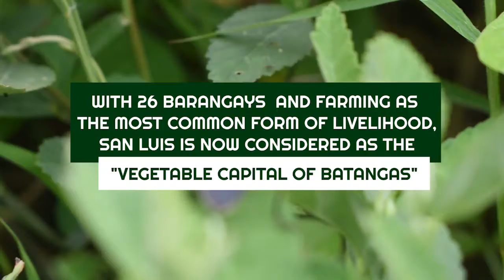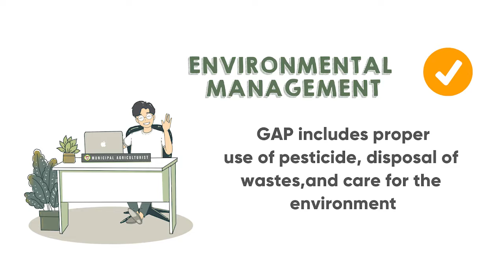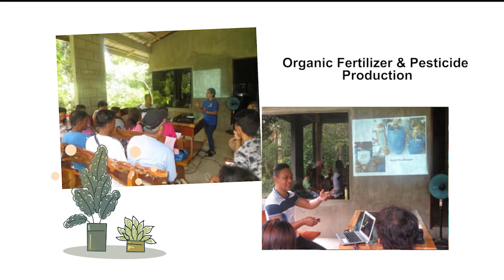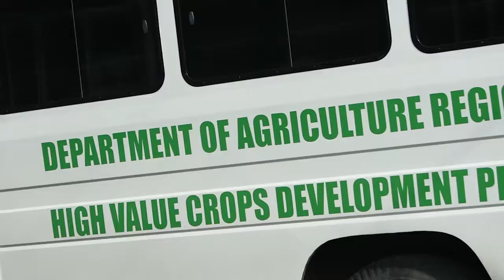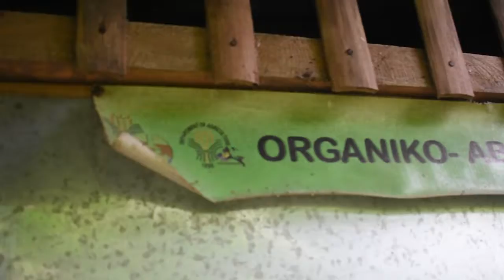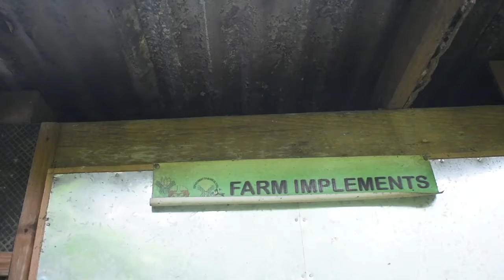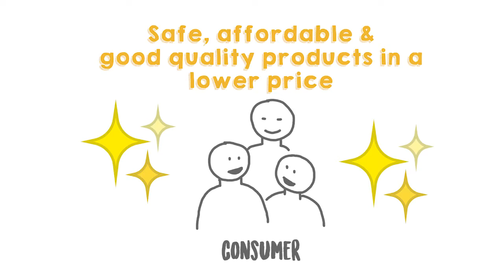Farm-to-Table: A Successful Story of Vibrant and Sustainable Agriculture in San Luis, Batangas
LGU:
Municipality of San Luis, Batangas

LGU INREM CHAMPIONS:
The Third International Conference on Integrated Natural Resources and Environment Management (INREM 2021) which will be held on November 17 to 18, 2021 via Online Platform will recognize Local Government Units (LGUs) who are implementing interdisciplinary programs to uplift the health, wealth, and well-being of their constituents and the environment.